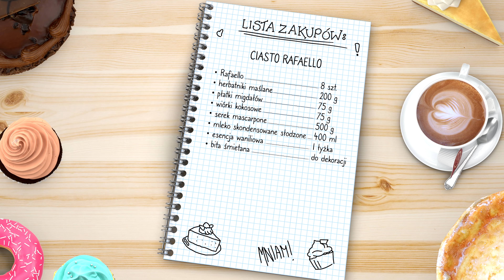🍰 Ciasto bez pieczenia - RAFFAELLO - kokosowe wiórki w delikatnym kremie SZYBKIE CIASTO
• Rafaello - 8 szt.
• herbatniki maślane - 200 g
• płatki migdałów - 75 g
• wiórki kokosowe - 75 g
• serek mascarpone - 500 g
• mleko skondensowane słodzone - 400 ml
• esencja waniliowa - 1 łyżka
• bita śmietana - do dekoracji

Witaj na kanale POBITE GARY - kuchnia z przymrużeniem języka!
Myślałeś kiedyś o tym, aby raz na zawsze odmienić siebie? Warto zacząć od żołądka! Jeśli myślisz, że to kolejny nudny, jak flaki z olejem format kulinarny, to gruuubo się mylisz! Nie bylibyśmy sobą, gdybyśmy nie dodali tutaj trochę naszego stylu bycia, więc stawiamy przed Tobą... gotowanie z przymrużeniem oka. Zapraszamy do oglądania oraz subskrypcji!